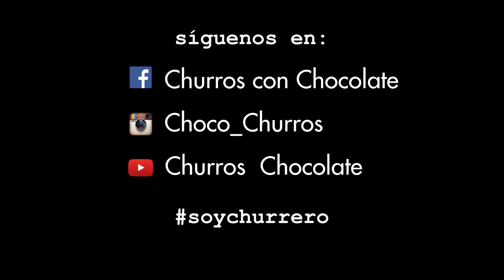Churros con Chocolate MAD - Las Fallas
En nuestra última fiesta en Madrid celebramos nuestras particulares fallas "churreras": mucho petardeo y caloret para todos!